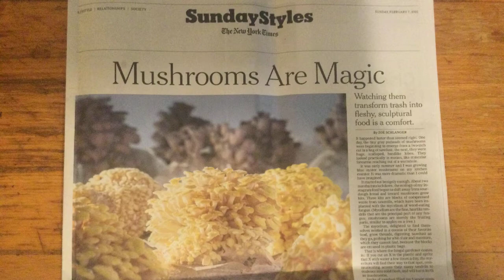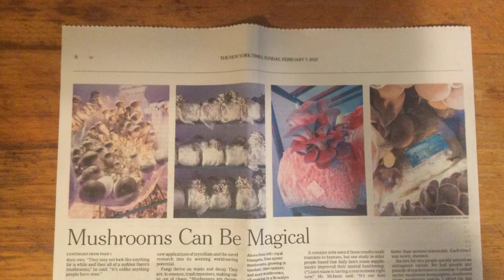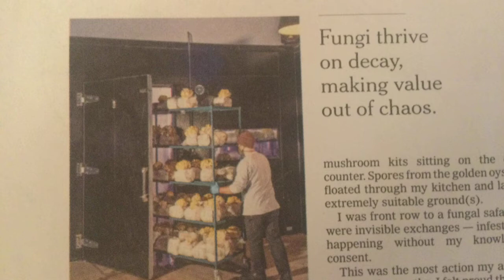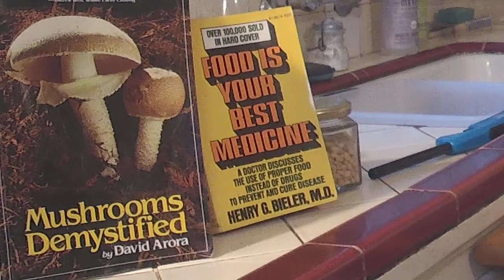Magic Mushrooms and Swiss Chard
Medicinal Mushrooms, Swiss Chard, Turmeric, Black Pepper and Pine Nuts